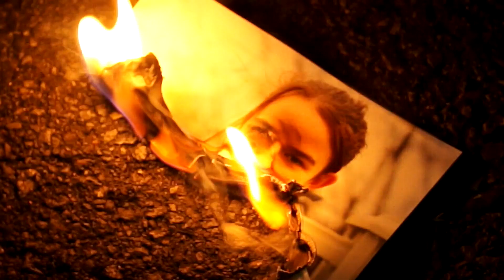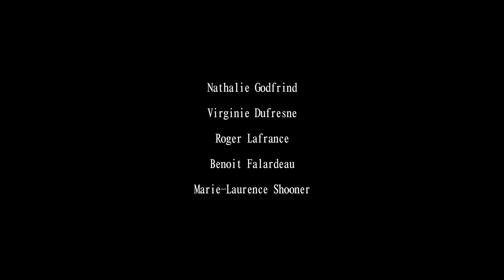Je suis au top - Vidéostock 2017